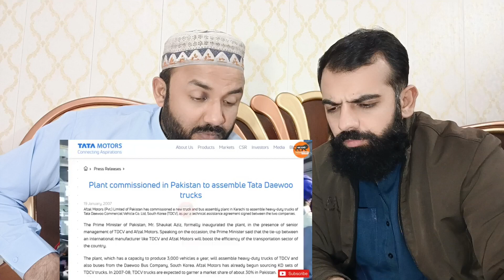18 सालों से है टाटा पाकिस्तान _Tata Daewoo Trucks Assembled In Pakistan Pakistani reaction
18 सालों से है टाटा पाकिस्तान _Tata Daewoo Trucks Assembled In Pakistan Pakistani reaction

Original Video:-

     pakistanigeniusreaction

thanks for everything peace❤🇮🇳🇵🇰 WE LOVE YOU